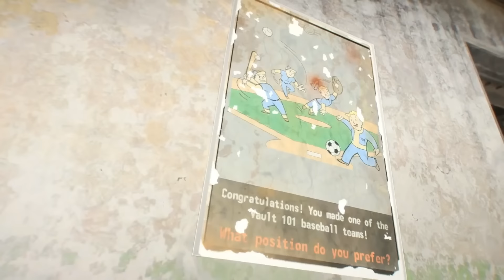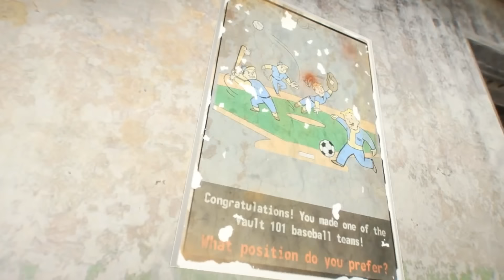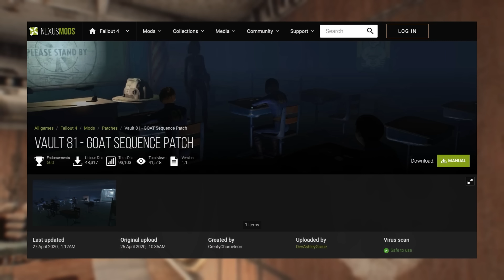Fallout 4: ¿SUPERVIVIENTES del Refugio 101? El MAYOR Misterio de Fallout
Fallout 4 y, de hecho, toda la franquicia de Fallout, está llena de misterios increíbles y sucesos raros e inexplicables. Sin embargo, un misterio que siempre he creído que no recibe la atención que merece se centra en las extrañas conexiones entre el asentamiento de Covenant y el Refugio 101. Lo que inicialmente puede parecernos un simple easter egg, parece ser parte de algo mucho más grande que podría tener algunas implicaciones importantes en la historia de TODO el universo de Fallout. Por ello, hoy vamos a echar un vistazo a lo que personalmente considero el MAYOR MISTERIO SIN RESOLVER de Fallout 4.

Música - Footballhead Remix de Flamingosis
⚠️ ¡Vídeo original en el canal del gran @EpicNate !